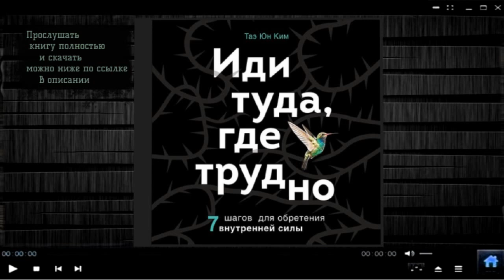Иди туда, где трудно. 7 шагов для обретения внутренней силы | Таэ Юн Ким (аудиокнига)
Прослушать и скачать полностью аудиокнигу «Иди туда, где трудно.  7 шагов для обретения внутренней силы | Таэ Юн Ким» можно на сайте
Описание книги

Она нарушила тысячелетнюю корейскую традицию, запрещавшую женщинам заниматься боевыми искусствами. Таэ Юн Ким стала не только первоклассным бойцом, но и открыла свою школу единоборств.

Ким уверенна: каждый из нас – не важно, мужчина или женщина, американец, русский или кореец – способен достичь абсолютно любой цели. Единственное, что нам мешает, – это внутренние установки: страхи, неверие в свои силы, зависимость от чужого мнения, неспособность взять себя в руки.

Чтобы избавиться от оков мышления, Ким предлагает обратиться к древнему искусству чунсувон. Это комплекс принципов и практик, которые развивают разум, тело и дух. Всего за 7 шагов вы освоите технику контроля над мыслями и эмоциями, научитесь превращать недостатки в преимущества и выпустите на волю силу, данную вам с рождения.

    Переводчик: Елена Кваша
    Чтец: Алевтина Пугач
    Издатель: Бомбора
    Правообладатель: Эксмо